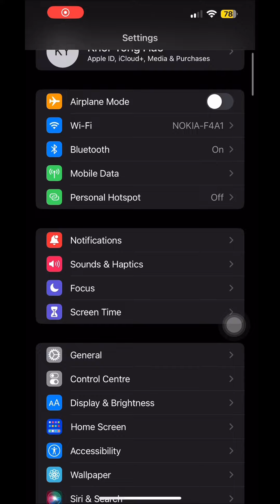iPhone shortcut to read screen as screenshot